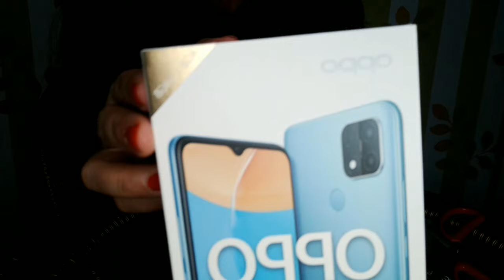OPPO cellphone unboxing/bought from online Shoppe